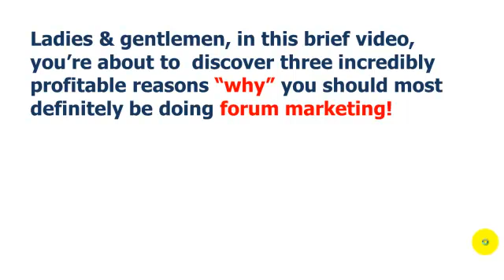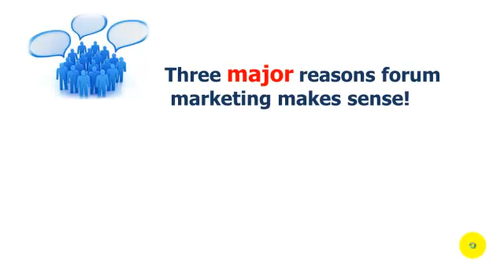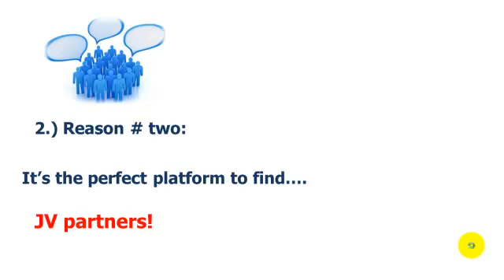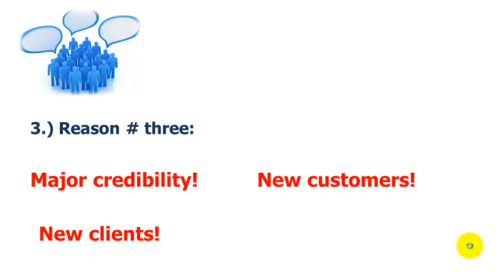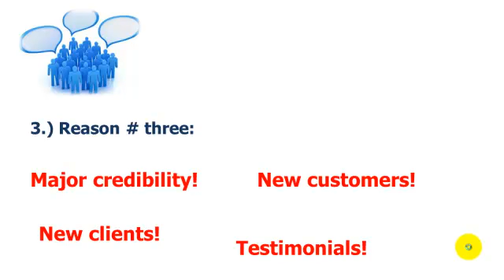Why forum marketing: Three profitable reasons why forum makes sense!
http In this tutorial, you will discover three incredibly profitable reasons why -forum marketing- makes sense!